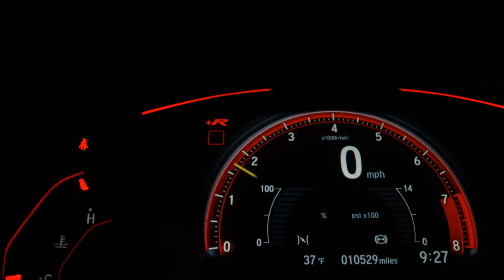VOLKSWAGEN VIRTUS - 2020 - São Paulo/SP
CARRO LINDO EM EXCELENTE ESTADO, COM MANUAL E CHAVE COPIA.  IPVA 2023 TOTAL PAGO
! AM MULTIMARCAS ESTA PRESENTE A MAIS DE 15 ANOS NO MERCADO AUTOMOTIVO, SEMPRE OFERECENDO O QUE HÁ DE MELHOR EM VEÍCULOS SEMINOVOS E NOVOS PARA OS NOSSOS CLIENTES.
FINANCIAMOS EM ATÉ 60 MESES COM AS MELHORES TAXAS DO MERCADO.
TODOS OS NOSSOS CARROS SÃO PERICIADOS E POSSUEM LAUDO DE VISTORIA APROVADO.
FAÇA UMA CONSULTAS COM NOSSOS CONSULTORES.

Dados do Veículo
Veículo: VOLKSWAGEN / VIRTUS 1.4 250 TSI GTS
Ano: 2020/2020
Combustível: FLEX
Portas: 4 PORTAS
Câmbio: Automático
Cor: CINZA
KM: 50.000

✅ Air Bag
✅ Alarme
✅ Ar Condicionado
✅ Ar Quente
✅ Desembaçador Traseiro
✅ Direção Hidráulica
✅ Farol Xenônio
✅ Freio ABS
✅ GPS
✅ Protetor de Caçamba
✅ Rádio
✅ Rádio e MP3
✅ Retrovisor Fotocrômico
✅ Retrovisores Elétricos
✅ Travas Elétricas
✅ Vidros Elétricos
✅ Volante com Regulagem de Altura
✅ Limpador Traseiro
✅ Rádio e Toca Fitas
✅ Kit Gás
✅ Air Bag Lateral
✅ Kit Multimídia
✅ Trio Elétrico
✅ Piloto Automático
✅ Farol de Neblina
✅ Entrada USB
✅ Bluetooth
✅ Porta Copos
✅ Direção Elétrica
✅ Câmbio no Volante (Borboleta)
✅ Ar Digital
✅ Abertura Porta Malas por Controle Remoto
✅ Android Auto
✅ Apple CarPlay
✅ Sistema ISOFIX
✅ Start-Stop
✅ Assist. de Partida em Rampa
✅ Bancos Esportivos
✅ Rádio USB
✅ Som Original